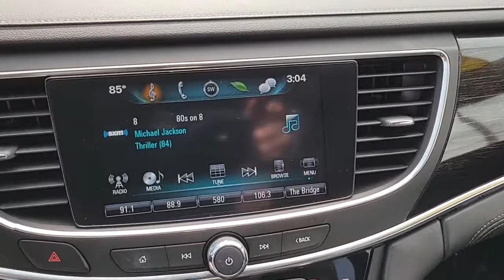2018 BUICK LACROSSE Henderson, Las Vegas, Bullhead City, Centennial, St George, NV PK123724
Summit White Used 2018 BUICK LACROSSE available in Henderson, Nevada at Towbin Kia. Servicing the Las Vegas, Bullhead City, Centennial, St George, NV area.
2018 BUICK LACROSSE 4DR SDN ESSENCE FWD - Stock#: PK123724 - VIN#: 1G4ZP5SZ6JU123724

Towbin Kia
260 N Gibson Rd

Towbin Kia has hundreds of quality used vehicles to choose from. From our Certified Pre Owned Kia models to other manufacturers cars, trucks and suvs. We are a Premier Dealership in the Valley Auto Mall in Henderson.brbr2018 Buick LaCrosse EssencebrbrRecent Arrival!brNon-Smoker Well Maintained and Cared For, Fuel Efficient.brbrSummit White FWD 6-Speed Automatic 2.5L 4-CylinderbrbrbrAwards:br  * 2018 KBB.com Brand Image AwardsbrbrShop Local. Buy Online. Be Safe. Drive Happy. Towbin Kia is the number one Kia dealership in Las Vegas for a reason. We have the highest rated and reviewed customer service, the lowest prices, and the most convenient ways to shop for your New or Used Kia. Whether you're shopping online or in-store or need a friendly mechanic from our highly rated Service department - our mission is to make the process easy and enjoyable. We create happy customers for life! With Towbin Kia, you get the best online experience without sacrificing the local friendly service from experts right here in your community. As your local Kia Dealership in Las Vegas, we bring you the best online and in-person experience possible. Did you know? Only a Kia dealership can sell a Certified Pre-Owned Kia, period. Other non-Kia Dealers claim to have certified cars, but it is not a Certified Pre-Owned Kia. Only from participating Kia Dealers will the 10year/100,000-mile warranty transfer ownership. Have a car you do not want anymore? Not only do we pay top dollar for good quality trade ins, but we also will pay cash for your car, even if you do not need a replacement vehicle.